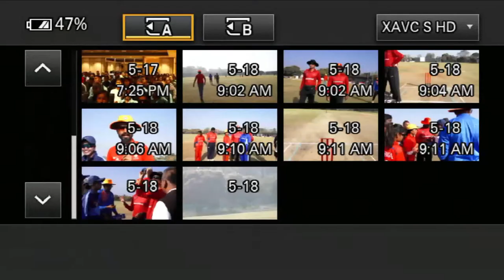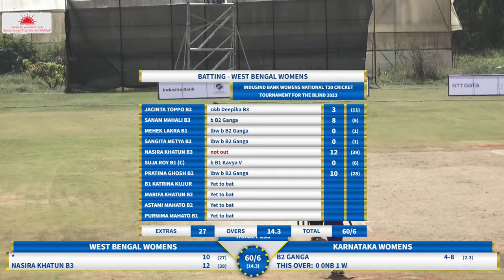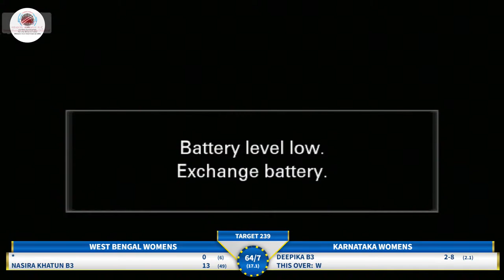KARNATAKA VS WEST BENGAL || INDUSIND BANK WOMEN'S NATIONAL T20 CRICKET TOURNAMENT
INDUSIND BANK WOMEN'S NATIONAL T20 CRICKET TOURNAMENT FOR THE BLIND 2023